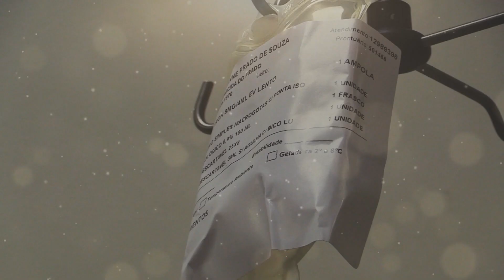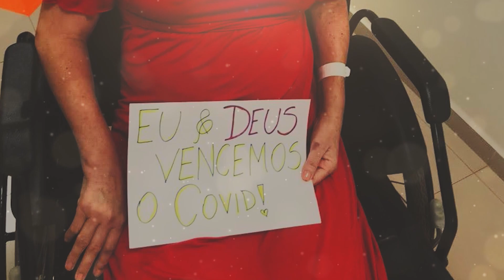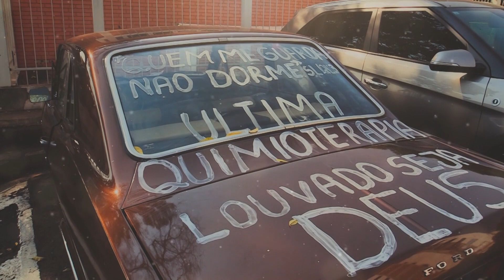Diante de duas enfermidades graves, professora dá a volta por cima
A história a seguir aconteceu em São José do Rio Preto, interior de São Paulo. Uma professora acostumada a levar alegria e esperança a pacientes oncológicos, de repente se vê acometida por duas enfermidades graves. Mas, com muita força e fé, ela celebrou a vitória.

Reportagem de Sidinei Fernandes, Adilson César Rodrigues e Rodrigo Tedesco